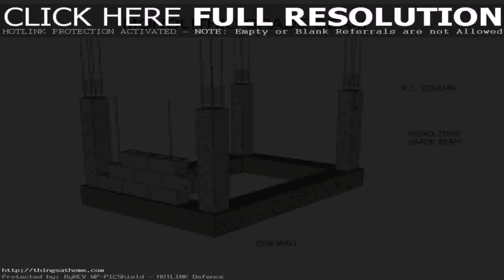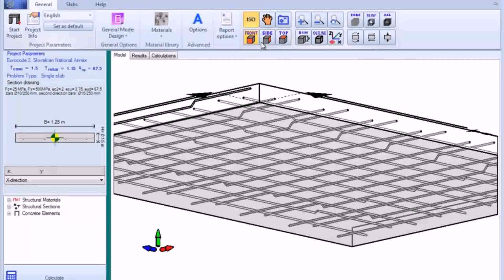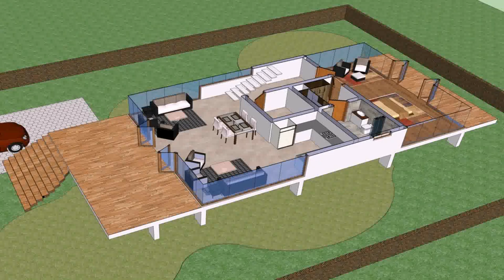House Floor Plans On Slab - Gif Maker DaddyGif.com (see description)